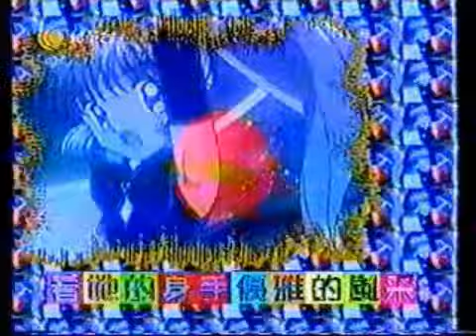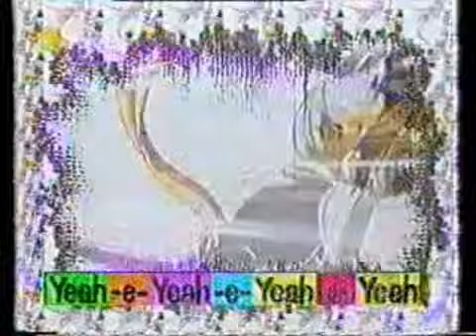怪盜 St. Tail (電視版) (有線動畫主題曲) (1998) - 唱：張穎思 - 有線動畫版 MV 後段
(感謝熱心網友借出影片)

曲：韋然
編：GAS
詞：韋然
唱：張穎思
和：GAS
監：韋然

張穎思是組合 GAS 的成員。
動畫《怪盜 St. Tail》在有線兒童台播映，
香港版主題曲的歌名與動畫名字相同。

歌詞：

看她嬌滴滴　婀娜多姿
仿似可愛的天使
看她身一轉　一再顯身手
給你驚訝詫異

看她的黑影　穿過清風中
偷去星星與你的心
暗影中穿梭　將愛送千家
這個可愛怪名字

％　怪盜 St. Tail
　　Yeah-e Yeah-e Yeah-e-Yeah
　　怪盜 St. Tail
　　Woo-Oh Woo-Oh Yeah　％

看她的身手　優雅的風采
給你心裡的驚喜
快速的身影　給你去編寫
一個可愛故事

(重唱　％　％　％　％)